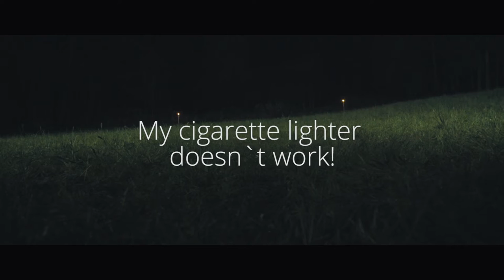Deadlock - Lighter Fail - Outtake #2